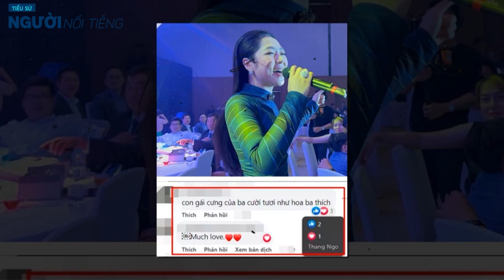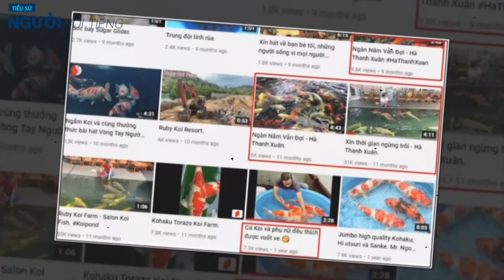HÀ THANH XUÂN và VUA CÁ KOI ly hôn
HÀ THANH XUÂN || Soi cuộc sống sau hôn nhân với 'Vua cá Koi' sau lùm xùm
Sau đám cưới và nhiều câu chuyện đời tư gây chú ý, Hà Thanh Xuân mới chỉ có động thái mở lại trang cá nhân trong khi ông xã vua cá Koi của cô thường xuyên cập nhật thông tin mới trên mạng xã hội.
Trước khi yêu Hà Thanh Xuân, doanh nhân Thắng Ngô - người được mệnh danh là "Vua cá Koi Việt Nam" từng rất mặn nồng bên vợ cũ Thanh Đào.